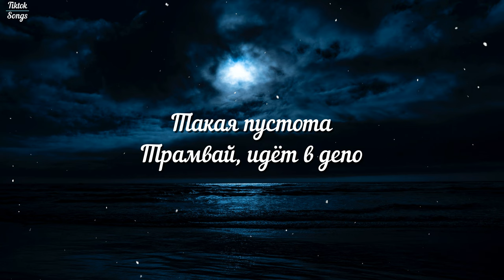Месяц - Palina (Месяц будет долгий) (Lyrics) - TikTok Song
Photo:
Kyle Johnson

Lyrics:

Месяц будет долгий
В округе только злые — злые волки
А ты для них заблудшая барашка
Напуганно бежишь
Белая рубашка
Я будто бы салют, но как же тяжко
Сверкает небо, нервная затяжка
Ему не возразишь
И хочется скулить
И нечего искать
И снится снегопад
Сердце на распашку
Затянет руки кабельная стяжка
Никто не мог подумать что так страшно
Бывает на яву
Идёт бычок, качается и плачет
Терпение кончается, а значит
Сейчас я зареву-ву-ву
Не на что сослаться
Мне хочется любить, а не бояться
Мне хочется забыть об этом с ходу
Заклеить изнутри
Но сердце не простит такой измены
Бывали города, стучали вены
Мне кажется достаточно на этом
Потраченной любви
Такая пустота
Трамвай, идёт в депо
Печальная страна, но в ней моё окно
Но в ней моё окно
Но в ней моё.